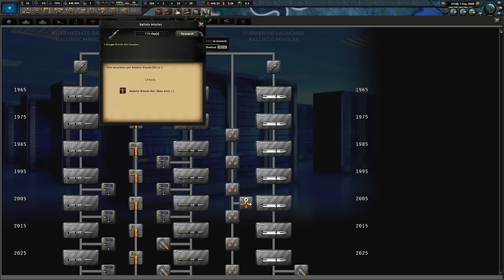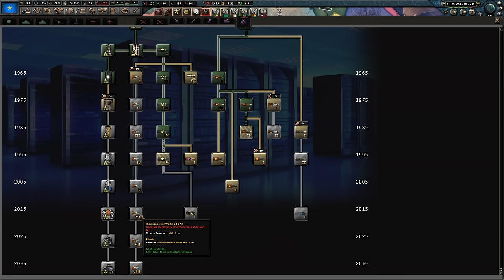I Recreated Africa's Deadliest War in HOI4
Be Sure to Use the Code "COMBAT" to get many rewards like the Cromwell B Premium tank, 7 Days Premium Account, 250k Credits and 3 Rental Tanks for 10 Battles Each (Tiger 131, T-78, Type-64)

The 2nd Congo Civil War was the deadliest war in Africa's history, and the world's deadliest since the second world war. So today I recreated it in the hit strategy game hearts of iron 4 in the millennium dawn mod. Quite possibly one of my most painful games, absolutely redonkulous.